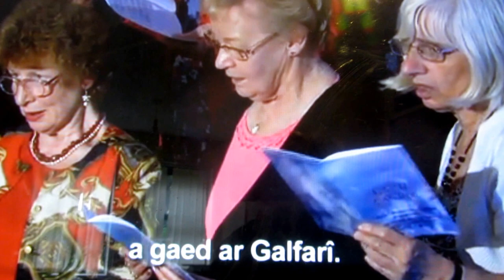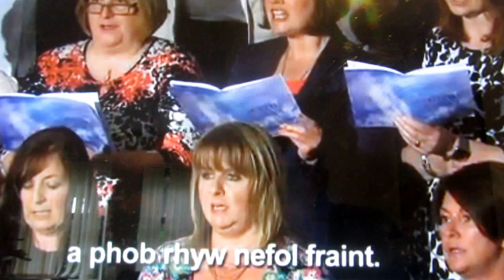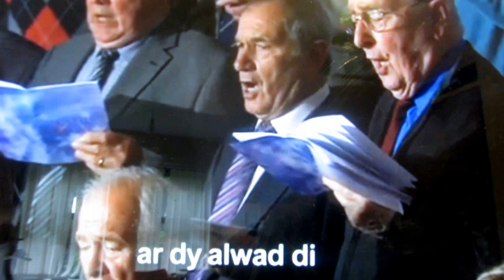S4C: 'Gwahoddiad' - 'Arglwydd dyma fi ar Dy alwad Di...'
(Iesu'n Gwahodd / Jesus Invites)

Mi glywaf dyner lais
yn galw arnaf fi
i ddod a golchi 'meiau i gyd
yn afon Calfari.

Arglwydd, dyma fi
 ar dy alwad di,
golch fi yn burlan yn y gwaed
 a gaed ar Galfari.

Yr Iesu sy'n fy ngwadd
i dderbyn gyda'i saint
ffydd, gobaith, cariad pur a hedd
a phob rhyw nefol fraint.

Yr Iesu sy'n cryfhau
o'm mewn ei waith drwy ras;
mae'n rhoddi nerth i'm henaid gwan
i faeddu 'mhechod cas.

Gogoniant byth am drefn
y cymod a'r glanhad;
derbyniaf Iesu fel yr wyf
a chanaf am y gwaed.
Canna f'enaid :: Golch fi'n burlan

Cyfiethiad gan / translation by: John Roberts (Ieuan Gwyllt) 1822-77:
Y geiriau gwreiddiol yn Saesneg / the original words in English:

For cleansing in Thy precious blood
That flowed on Calvary.

  I am coming Lord!
  Coming now to Thee!
  Wash me, cleanse me in the blood

Though coming weak and vile,
Thou dost my strength assure;
Thou dost my vileness fully cleanse,
Till spotless all, and pure.

'Tis Jesus calls me on
To perfect faith and love,
To perfect hope and peace and trust,
For earth and Heav'n above.

'Tis Jesus Who confirms
The blessèd work within,
By adding grace to welcomed grace,
Where reigned the power of sin.

And He the witness gives
To loyal hearts and free
That every promise is fulfilled,
If faith but brings the plea.

All hail! atoning blood!
All hail! redeeming grace!
All hail! the gift of Christ our Lord,
Our Strength and Righteousness.

This hymn in Welsh was recorded off screen with a small digital camera from a broadcast on Sunday 30th of April 2014 of a recording in Merthyr Tydfil of an episode of the long running series, 'Dechrau Canu Dechrau Canmol' ('Beginning to Sing Beginning to Praise') broadcast by S4C, the Welsh language TV channel for Wales.

Recordiwyd yr emyn hon oddi ar y sgrîn deledu gyda chamera bach digidol o raglen yn y gyfres barhaol 'Dechrau Canu Dechrau Canmol' gan S4C - Y Sianel! - a ddarlledwyd ar Nos
Sul y 30ain o Ebrill 2014.

With a link to Welsh / Gyda dolen i'r Gymraeg.
Ymddiheuraf am yr adlewyrchiadau o'r ddwy ffenester a lleni a welir yn glîr ar y scrîn...

My apologies for the reflections of the two windows and curtains which are clearly visible on the screen...